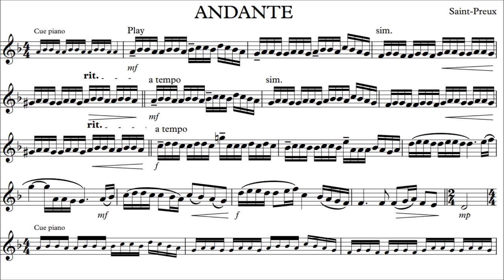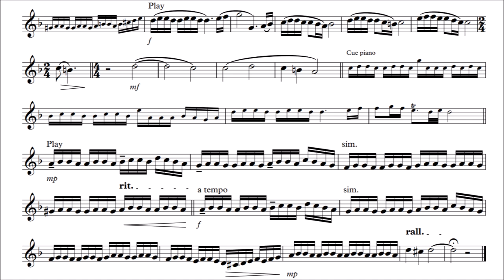French Horn Play-along - Saint-preux - Andante - with sheet music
This is a play-along with piano accompaniment as backing track.
Original title: Andante pour trompette, by Saint-Preux.